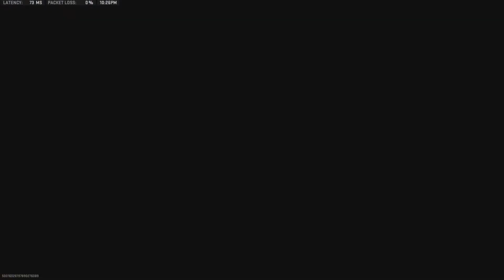DMZ With Arkoshiros and maxpower123mtb